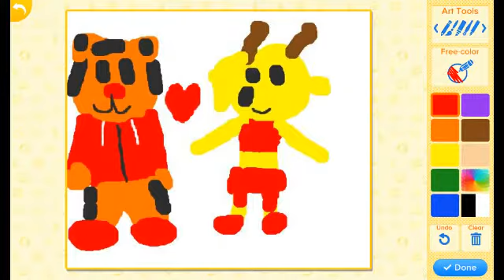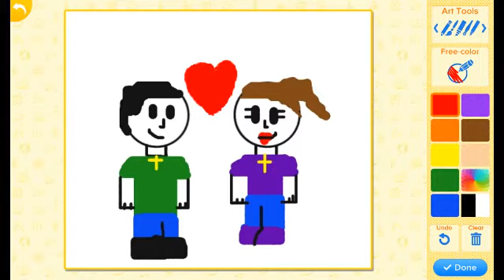Daniel Tiger X Gazelle Sam X Kim in ABC Mouse Drawing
Music made by The Jackson 5